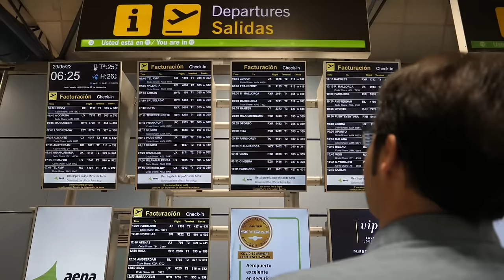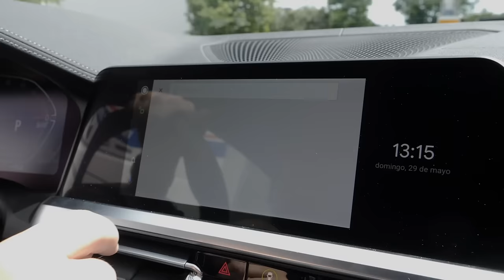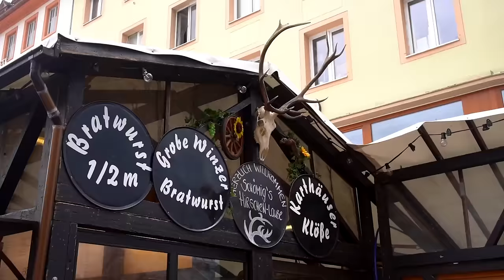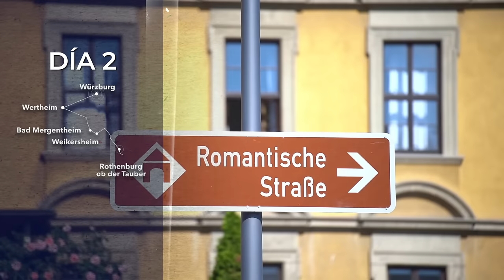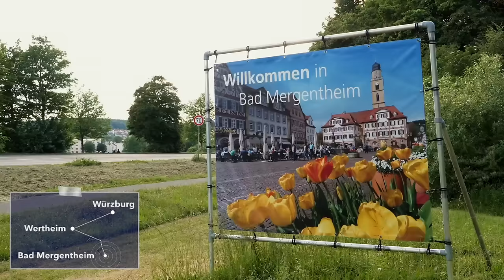RUTA ROMÁNTICA de ALEMANIA en COCHE: de WURZBURG a FÜSSEN, con sus CASTILLOS y FORTALEZAS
Planificar un viaje en coche es siempre un placer si eres un enamorado de la carretera y, si estás viendo este vídeo, es posible que lo seas, así que déjame presentarte La Ruta Romántica alemana en coche, un camino de 460 kilómetros por las carreteras del sur del país.

He recorrido 11 de las 29 ciudades que componen la Ruta, que nació en el año 1950 para mostrar algunos de los parajes más bellos entre Würzburg y Füssen, un camino impresionante.

Tienes toda la información en autobild.es